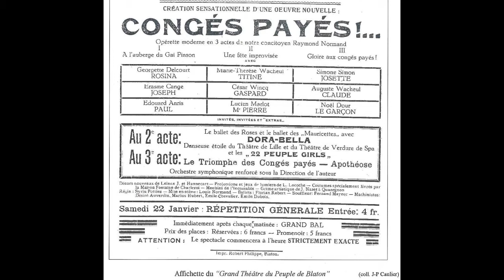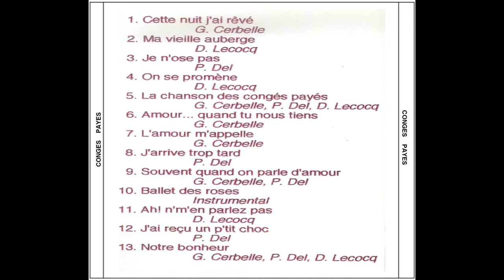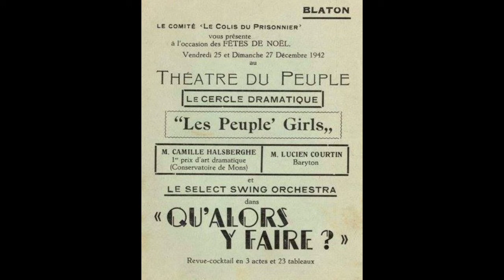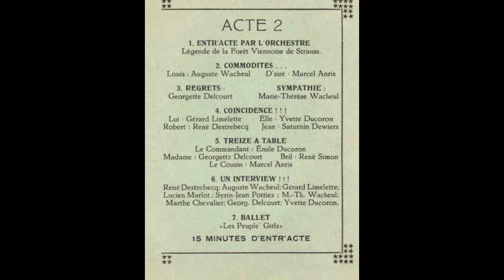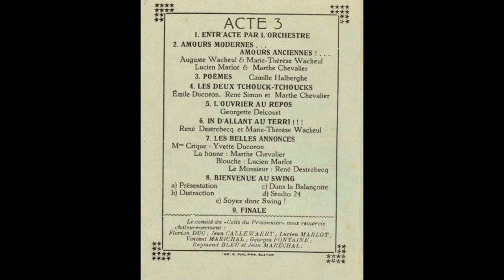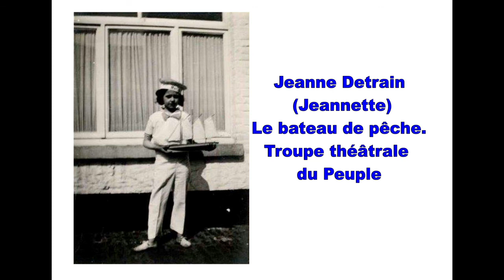Troupe théâtrale du Peuple de Blaton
La Maison du Peuple de Blaton avait sa propre troupe théâtrale.
Avant guerre, Raymond Normand écrivit une opérette en 3 actes sur le thème des tous nouveaux congés payés entré en vigueur en 1936.
Pendant la guerre, la troupe de théâtre fit plusieurs représentations afin de récolter des fonds et des colis pour les prisonniers de guerres.
Dans cette vidéo vous pourrez voir des photos des différentes productions de cette troupe et vous pourrez écouter quelques titres de l'opérette "Congés Payés" qui furent enregistré en 1998 à la demande du Syndicat d'Initiative de Blaton.